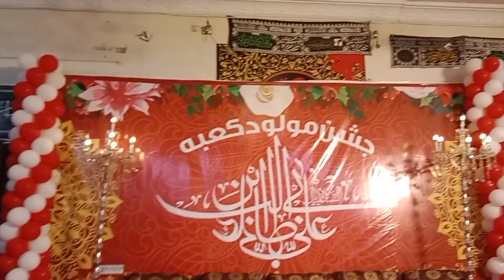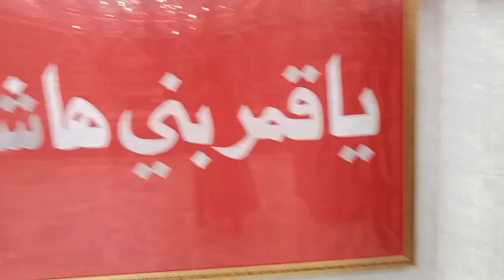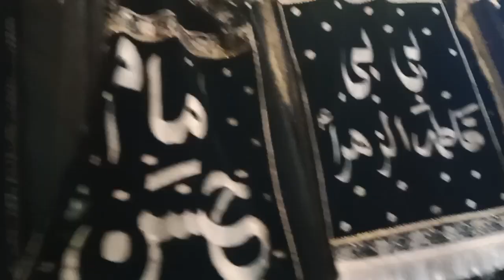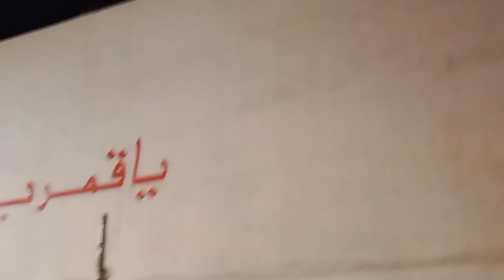13 RAJAB MUBARAK MOULA ALI MUSHKIL KHUSHAAA ❤️❤️❤️❤️AP SAB KO.AJ HAM AY IMAM BARGA❤️❤️❤️